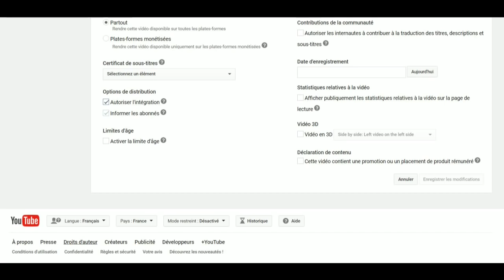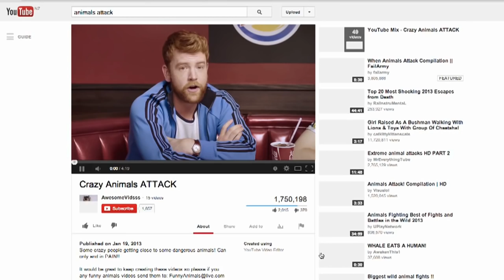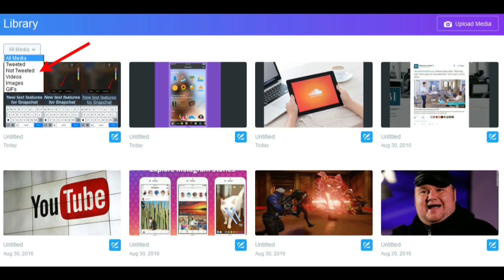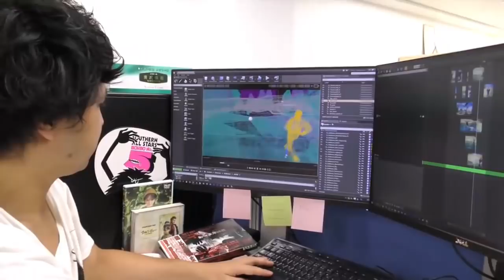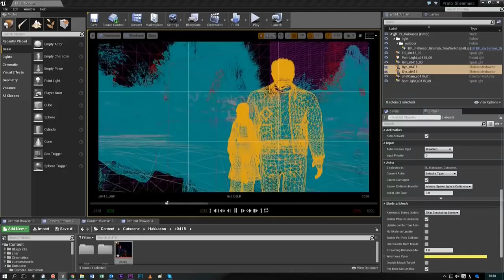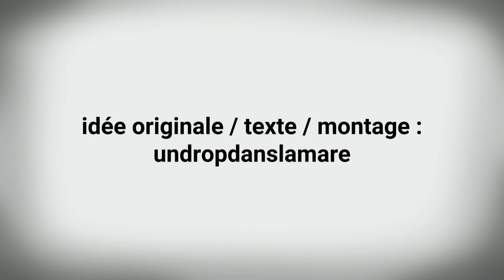Free2Pay #82 : Friendly monétisation, Shenmue trailer 3 et rachat d’indépendance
Une semaine après avoir parlé du patrimoine vidéoludique conservé à la Bibliothèque nationale de France, de la politique de remboursement des jeux et des craintes d’augmentation dues au Xbox Play Anywhere, l’équipe d’UnDropDansLaMare vous propose l’épisode 82 de sa chronique Free2pay. Un épisode décliné en trois actualités.

La première revenant sur un Youtube qui, récemment, a coupé la monétisation de vidéos de certains gros Youtubers, dont certains se sont empressés de crier à la censure nouvelle. La seconde, plus détendue, se tournant avec un sourire en direction de Shenmue 3 et de son trailer payant... Et enfin la troisième, s’orientation vers la firme Ubisoft qui, prise à la gorge par un Vivendi voulant être représenté au conseil d’administration, tente de récupérer son indépendance...